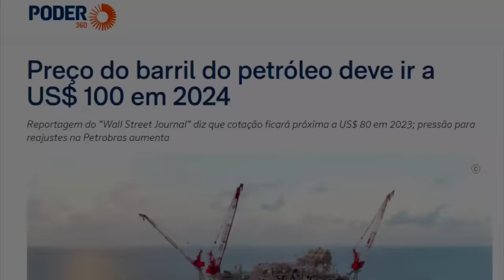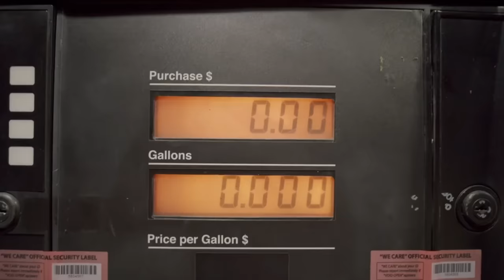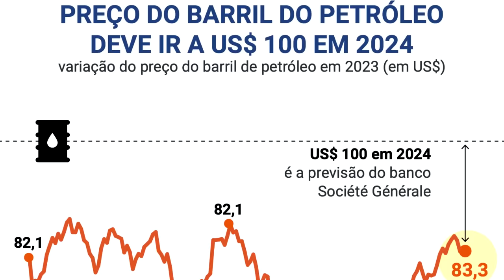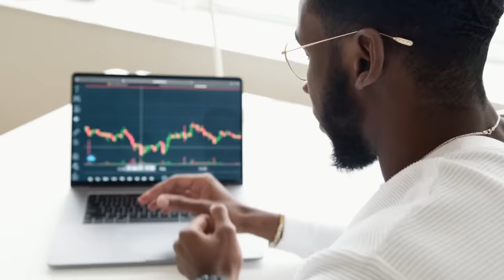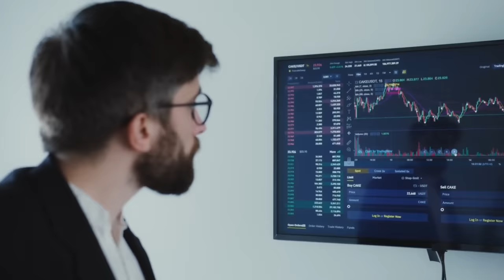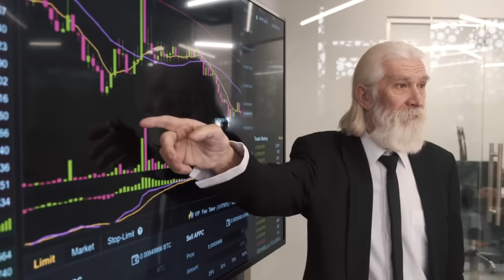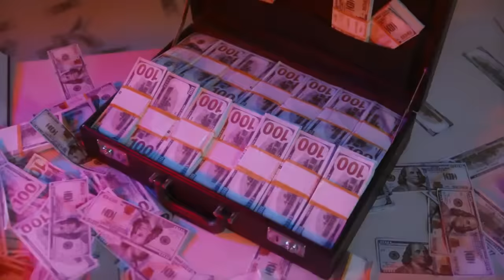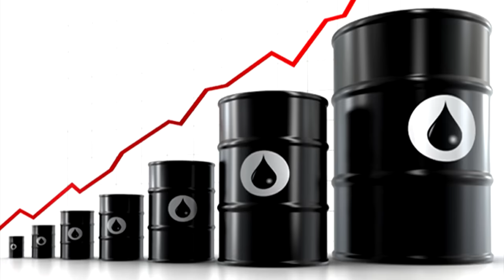LULA está MATANDO a PETROBRAS, e não é por causa da CORRUPÇÃO: o PROBLEMA é MUITO MAIOR!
Ajude o canal:

16vmNcrA4Mvf7CaRLirAmpnjz1ZH3bWNkQ (Bitcoin)